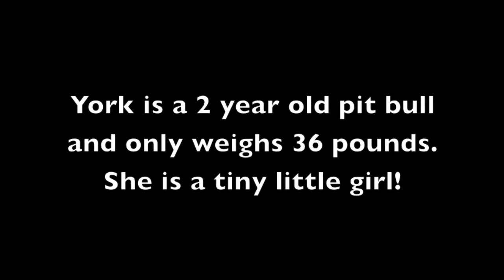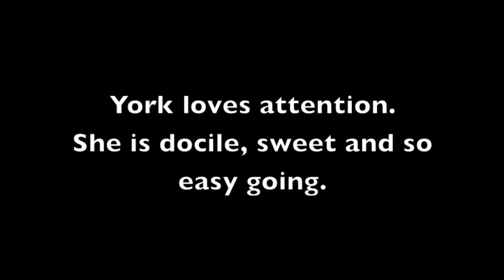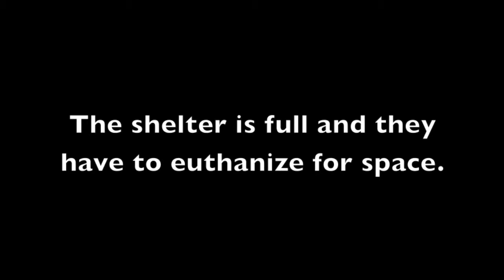York is looking for an angel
Update 7/13/13: Rescued by Best Friends Los Angeles 15321 Brand Blvd.
Still available for adoption!